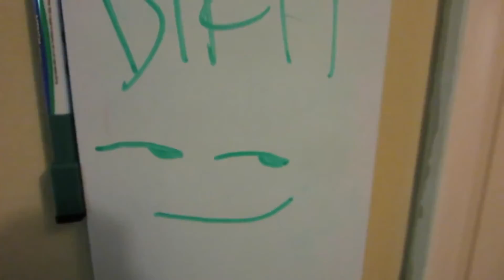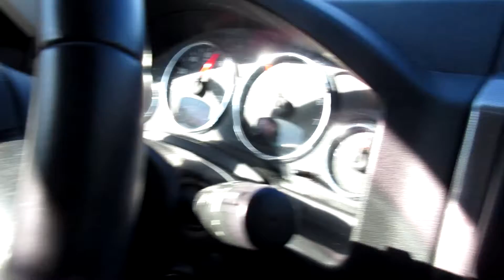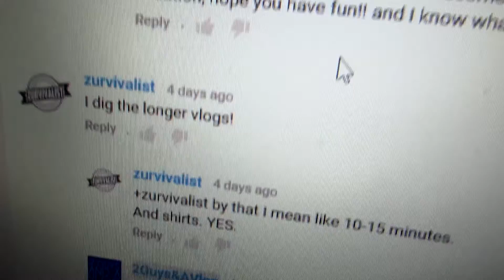INSANE BASE FLOOD! (Day 289)